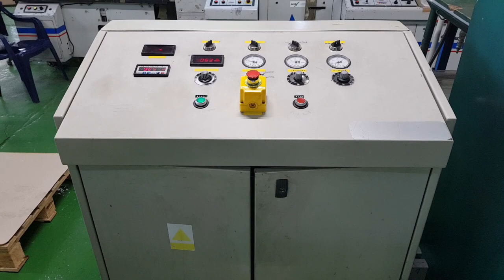For Sale...Jurmet Slitter for Films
Please enquire at.